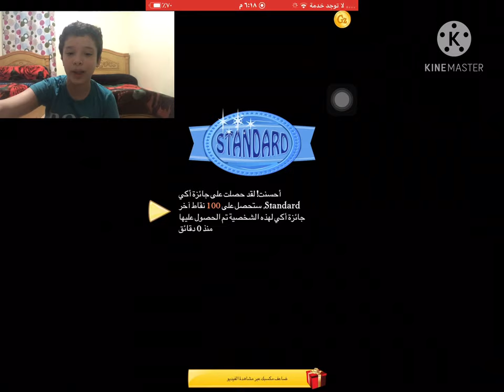‏هل المارد الازرق يعرف لعبة PUBG